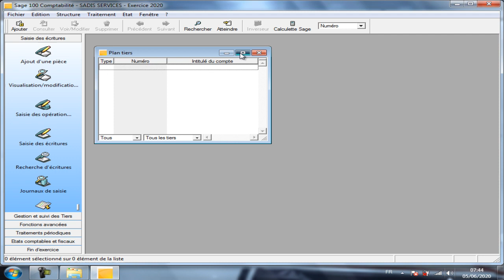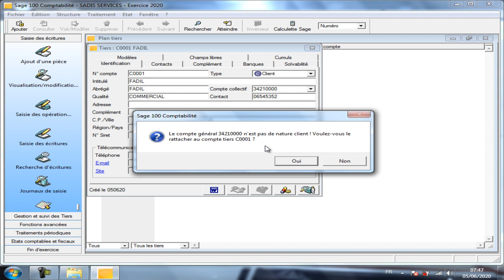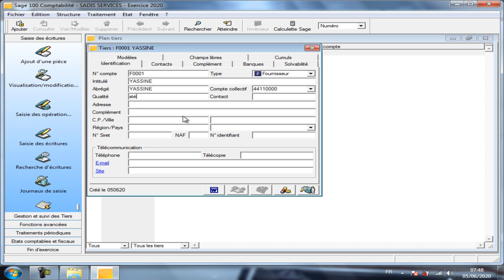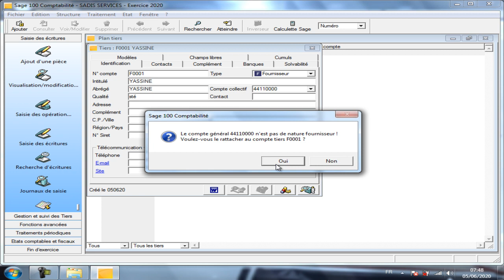MIAGE - SAGE - création d'un plan tiers